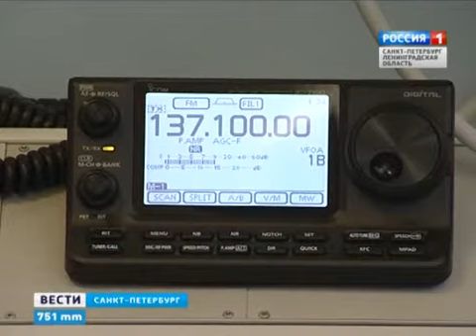Студенты СПбПУ представили гоночный болид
ГТРК "Санкт-Петербург"